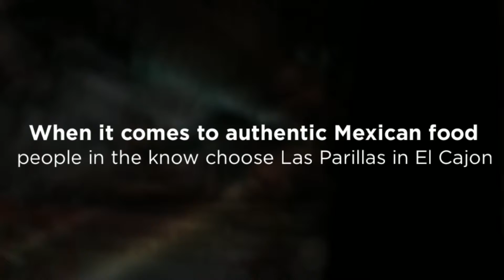Mexican Food El Cajon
Las Parillas best Mexican food in El Cajon